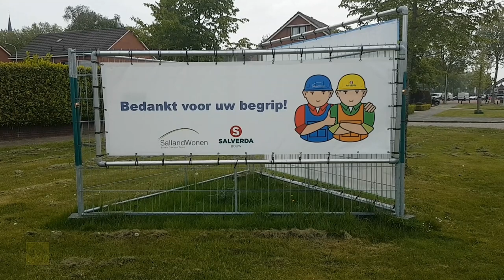Groot onderhoud woningen Westdorp Raalte / 2020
Locatie: Verheijdenstraat / Göbelstraat / Raalte
Datum: februari t/m mei 2020
Video: VTV Sallandia